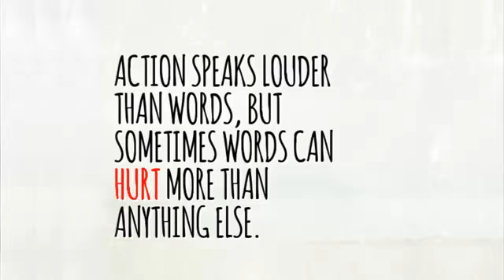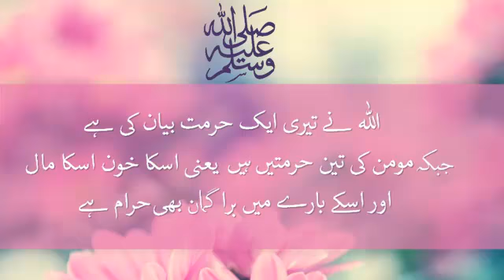بهتان اور غیبت